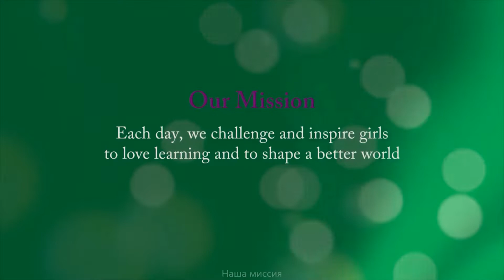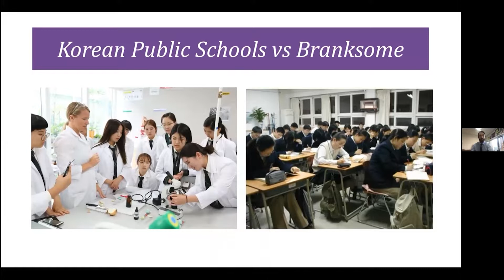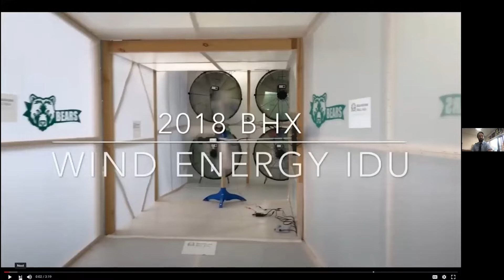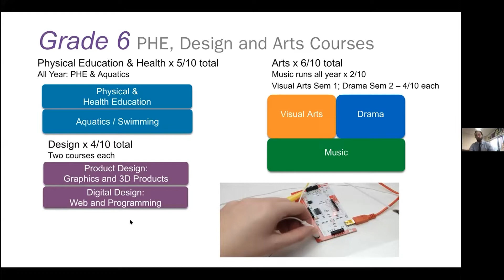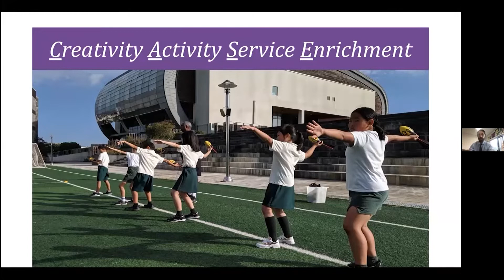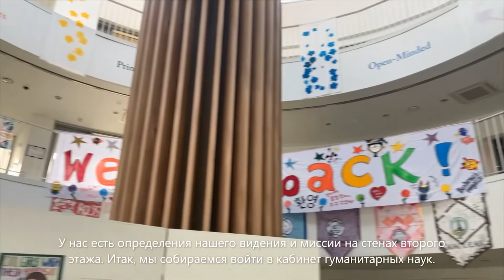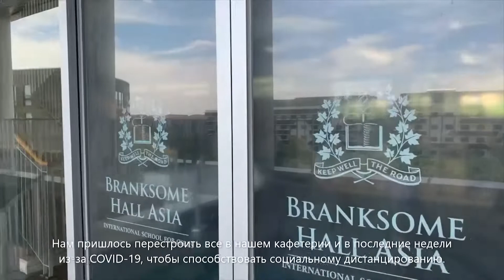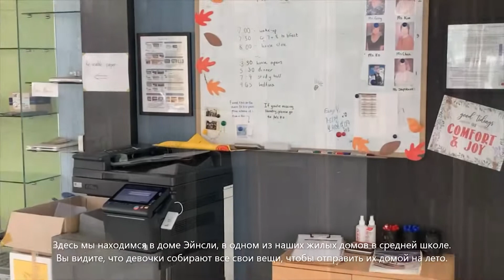Система образования в Южной Корее через призму школы для девочек "Branksome Hall Asia"